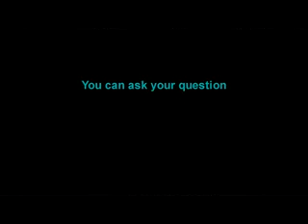ISANAMITIMA (LESSON 9: IGISUBIZO CY'IMANA KU MIBABARO Y'ABANTU)